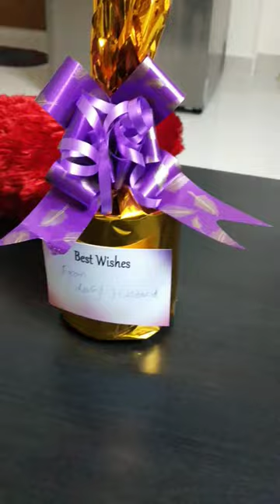Valentine's Day Special Surprise Gift